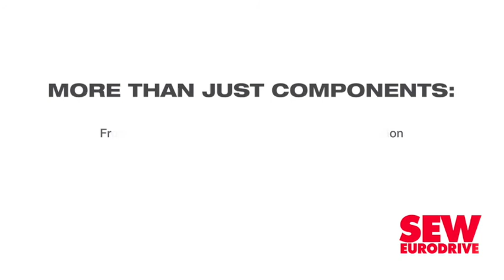New piezometer boosts existing safety standards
The installation of South Africa’s first Slimline vibrating wire piezometer, which is distributed by geotechnical service provider GeoGroup, is set to take place when the current Covid-19 lockdown regulations allow.